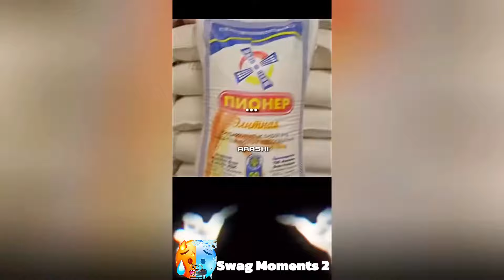Trollface ||Coldest Moments Of All Time | 🥶Coldest Trollface Compilation🥵Troll Face Phonk Tiktok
My channel name = (Swag Moments 2) please give your love on my channel.

Youtube Explore Search :
trollge incident
Glow up meme compilation
funny video tik tok compilation
anime badass moments video
fortnite tik tok video
best roblox edits tiktok compilation
cringe gaming intro be like compilation
USA:  neon blade, soccer edits, life in rio, sus anime, cheese slap meme, cool songs,